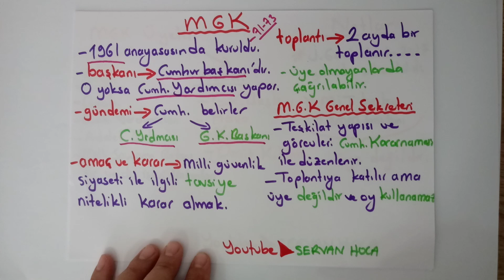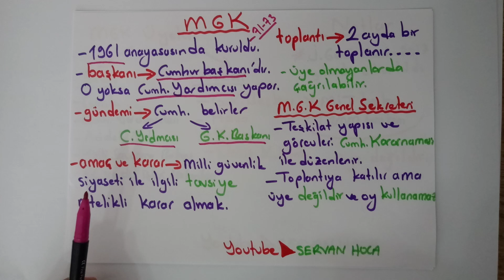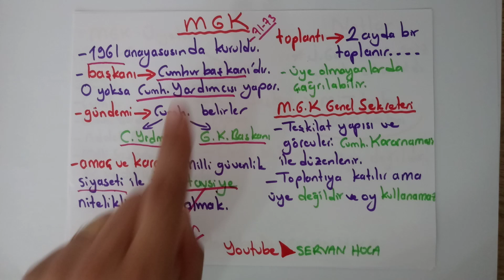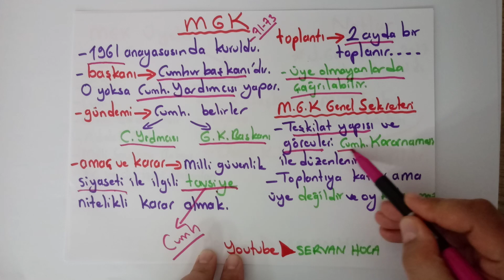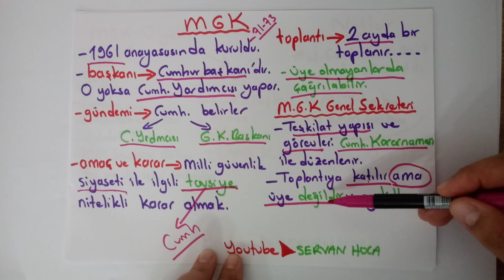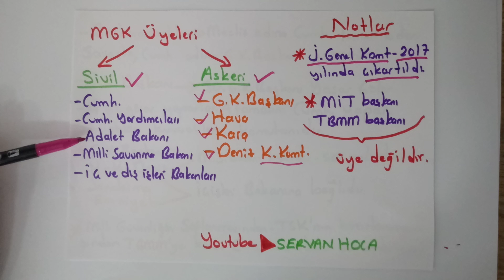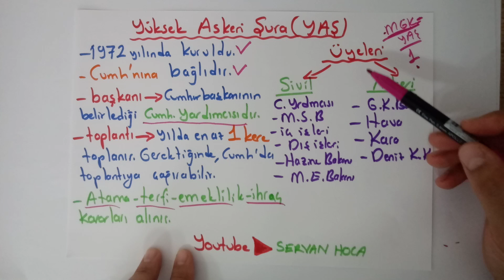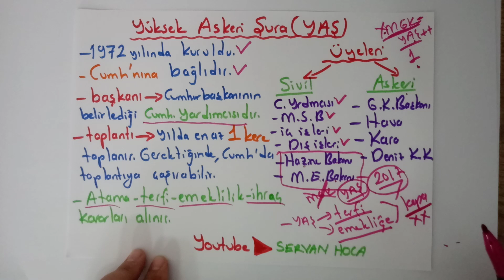KPSS2020 MİLLİ GÜVENLİK KURULU , YÜKSEK ASKERİ ŞURA , GENEL KURMAY BAŞKANLIĞI | SERVAN HOCA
Milli güvenlik kurulunun üyeleri kimlerdir ?
Kaç ayda bir toplanır ?
YAŞ üyeleri kimlerdir ?
Kararlarına yargı yolu kapalımıdır ?
Genelkurmay başkananını kim atar ?
Kime karşı sorumludur ?